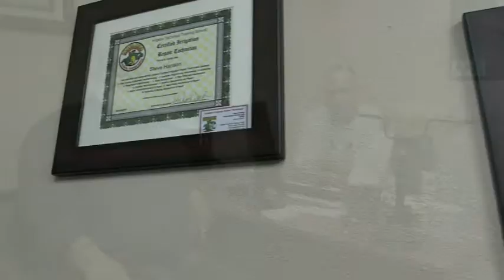Richard Daigle Interview With Steve Hanson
The Green Industry News presents Richard Daigle as he interviews Steve Hanson with Superstition Springs